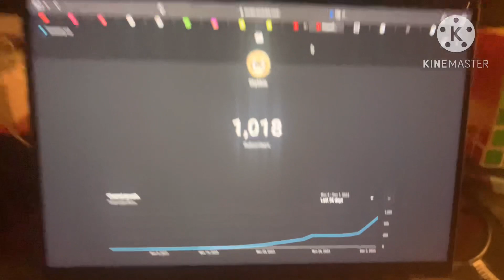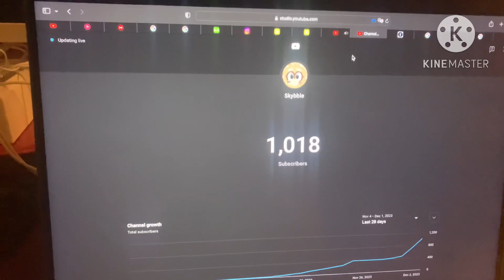I HIT 1K SUBS!!! (ft. reaction)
Thank you guys so much. I remember being at 30 subs just a week ago and now I’m here! I can’t even believe how quickly my channel is growing.